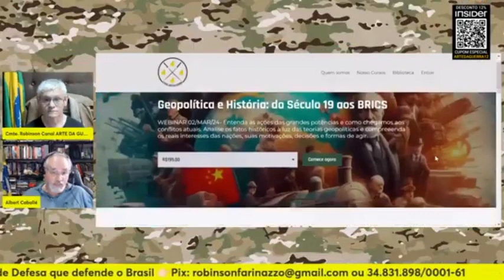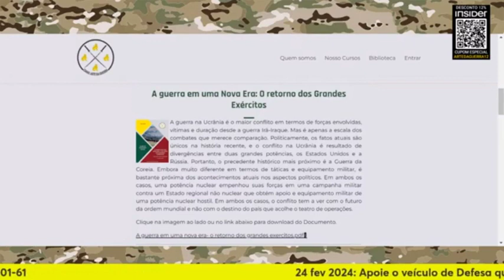A MEDIÇÃO DO PIB...⚠ | Cortes Arte da Guerra